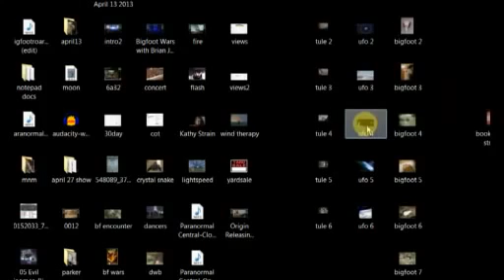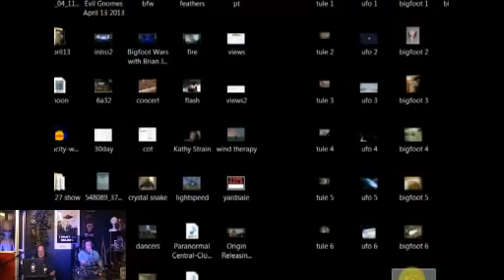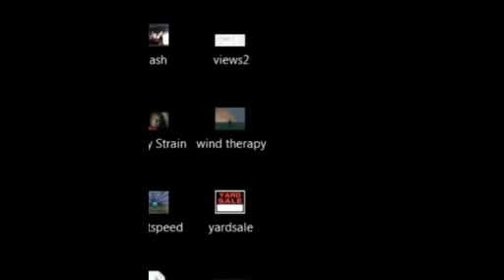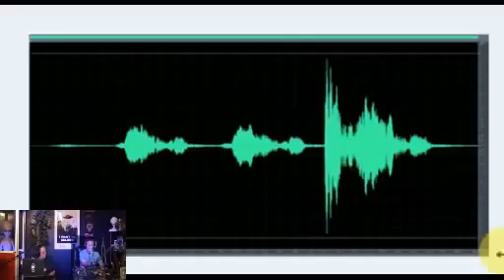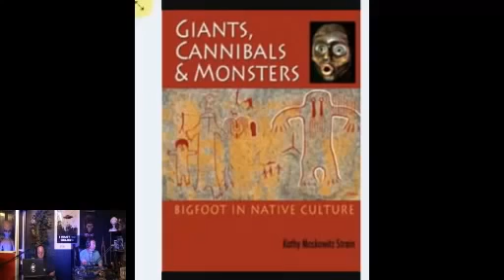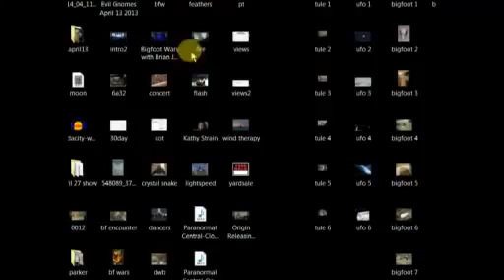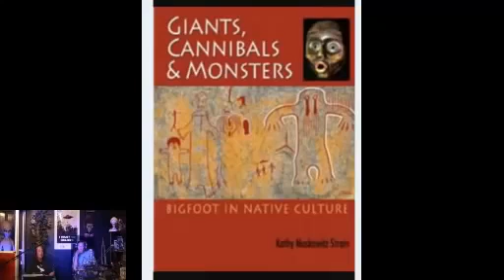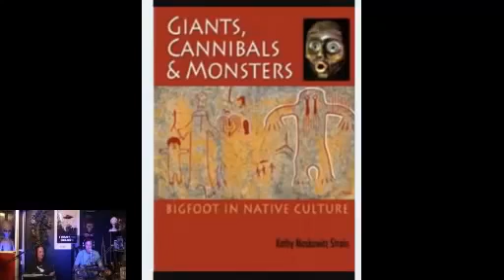Paranormal Central™ Interviews Kathy Strain!! 5/4/2014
We interview Kathy Strain, and talk about Bigfoot, Tribal Lore, and the possible gathering of irrefutable Bigfoot evidence! We also have our UFO and Bigfoot .

Archives of past shows.

We interview David Paulides about his books Missing 411.

We have the Organic Lemon farmer Keith in the studio talking Bigfoot and UFO's!! The UFO/Paranormal Report as well! .